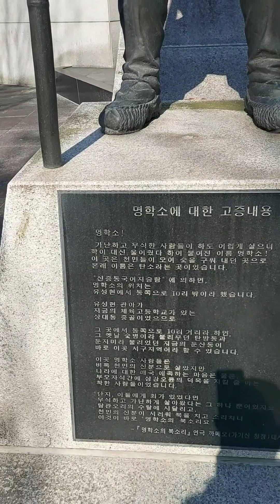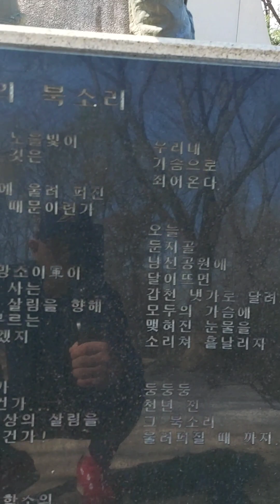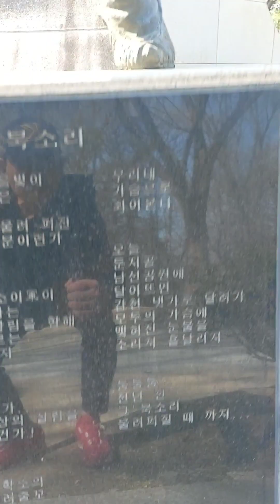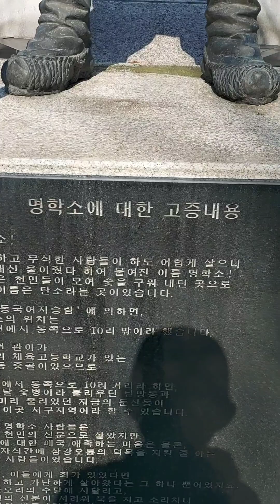듣고 생각이 변하면 달라지는 삶